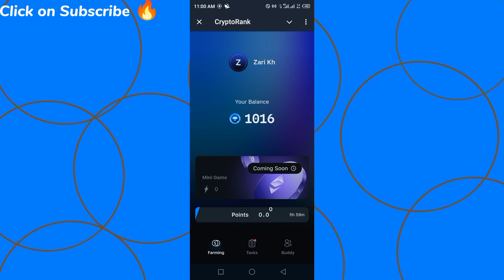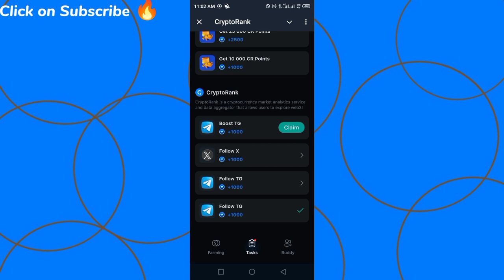CryptoRank Points Farming Guide | How to Earn CR Points | New Mining Application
Note :

This video is presented for Informational and educational purposes. CryptoRank is a digital asset market analysis platform and data compiler that enables users to navigate web3. However, viewers should confirm information through independent research. Always Do your own research before getting involved in any activity.